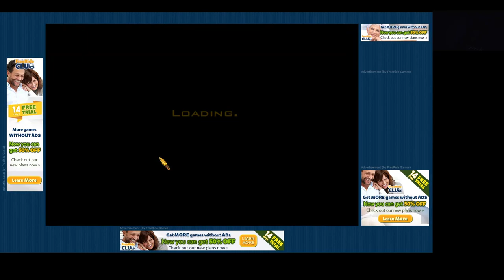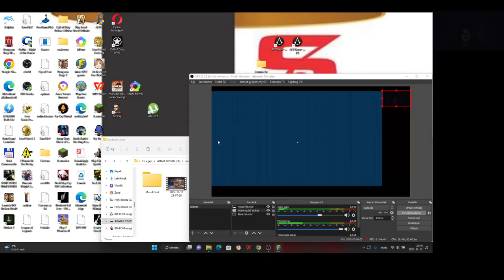Jewel Quest Solitaire Expert: Silver Book 1 level 6 5-8